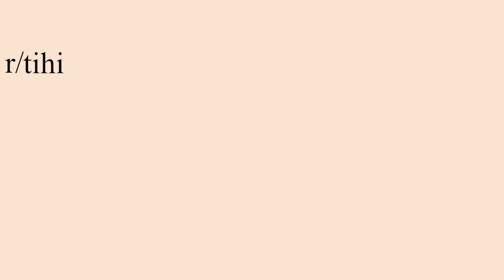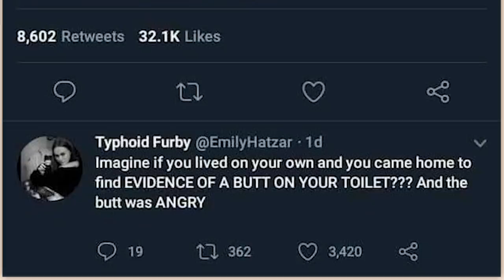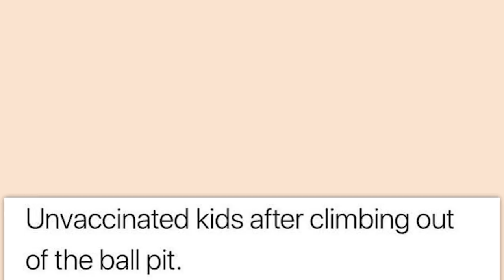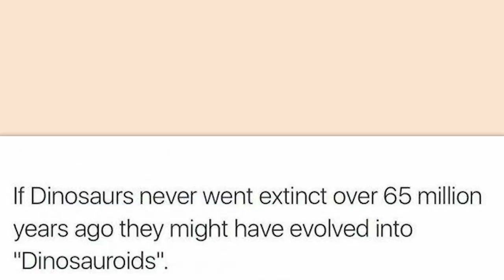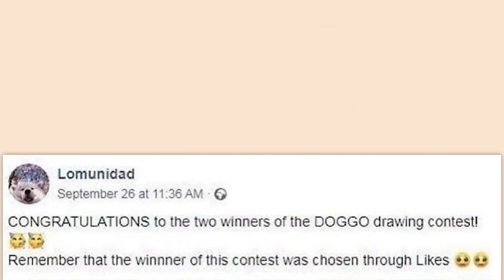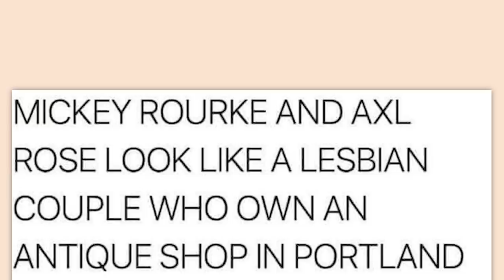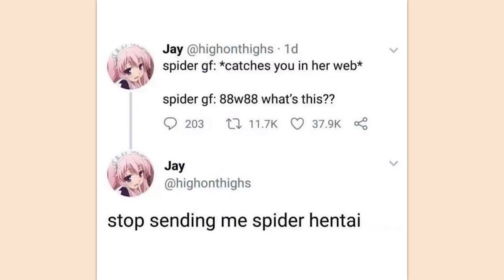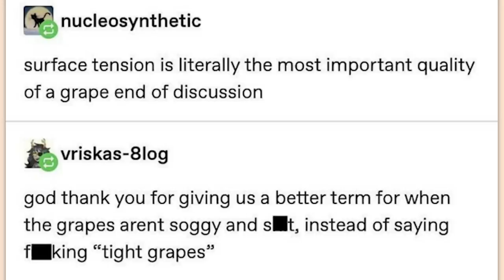r/TIHI | chickenless bone